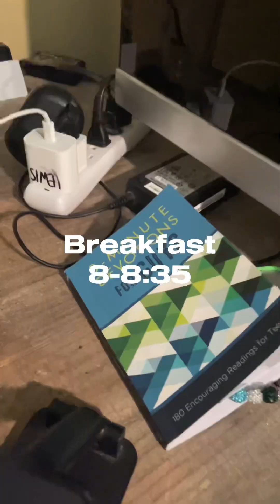Day in the life 8/7/2024 forgot to post